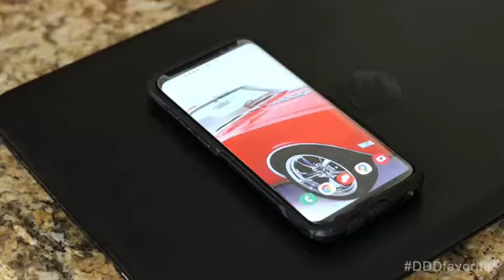DDD America's Favorites Video Entry by Mike N.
Check out this awesome DDD America's Favorites video entry by Miss Shirley’s longtime guest, Mike N.